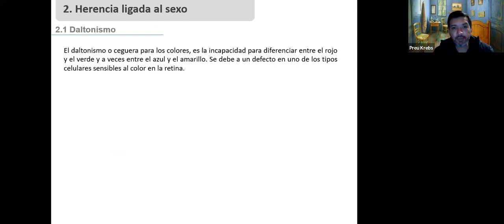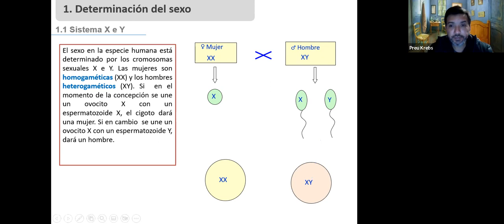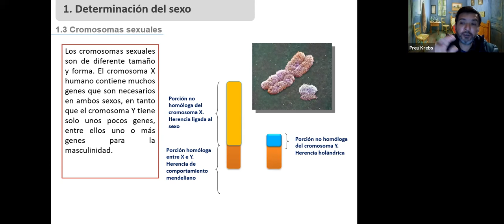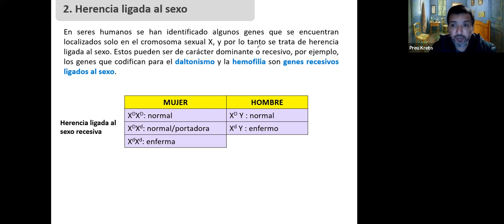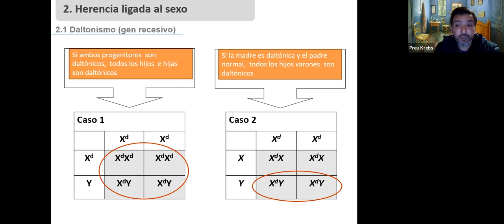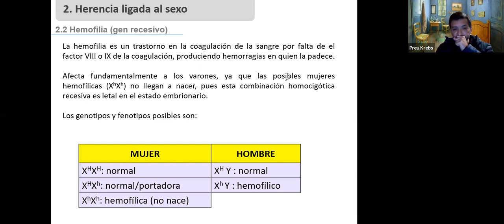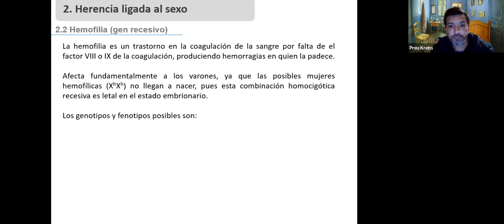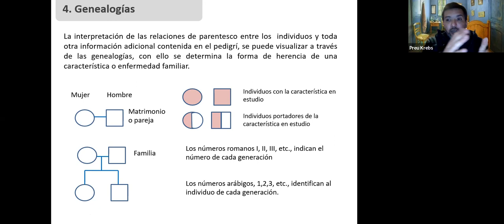Biología C20 - 24/08 - Profesor Jorge Zapata